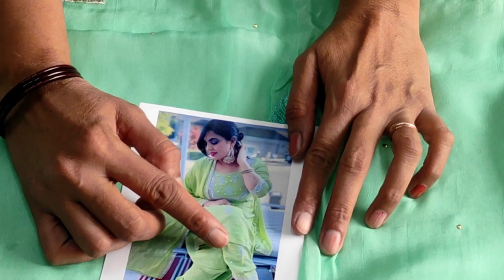❤️💎#29/10/23 📞order for 8950856701 🌹fresh and letest karvachauth special boutique collection🍊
❤️💎#29/10/23🌹fresh and letest karvachauth special boutique collection🍊
💎#29/10/23 📞order for 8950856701 🌹fresh and #
karwachoth special
boutique collection
saste suits
Suit design
cloth house
cloth house suit
retail market
Boutique design ideas
harvey specter
HI,
YOUTUBE CHANNAL
YOUR QUARY:-
super market#khan bloges#desioner saree lahanga lahanga cholli#saree fild ganj market ludhiyana#fasion street#fashion house ludhiyana holesal;e market#ludhiyana cloth market#lahanga designs#desaioner dress